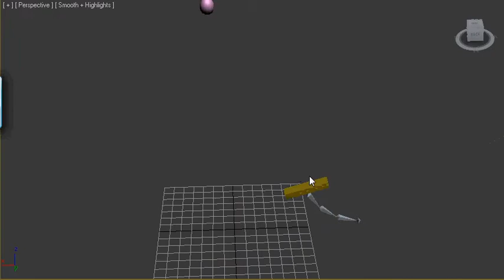ballTest.avi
Simple ball test
Fanshawe College (Character Design and Animation)